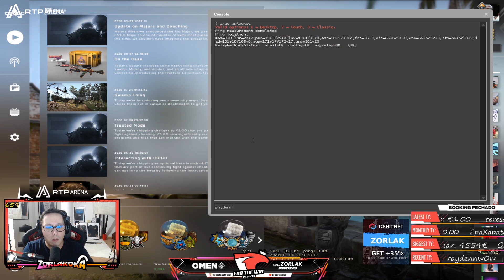zorlaK Explica #14 - POV roman vs Movistar Riders (Vertigo) | RTP Arena